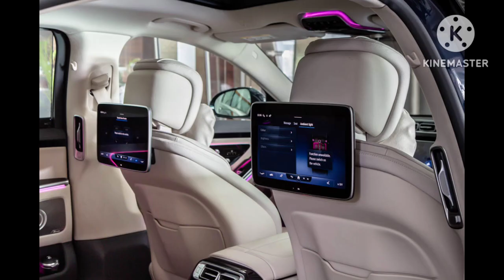Mercedes Benz New Models | 2024 Mercedes benz interior exterior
Mercedes Benz New Models | Mercedes benz interior exterior | mercedes Benz 2024